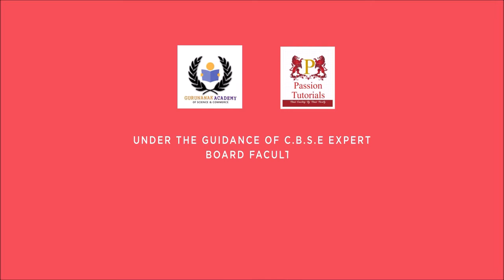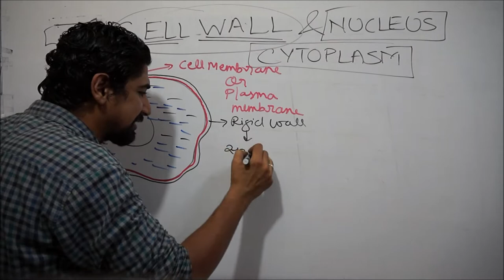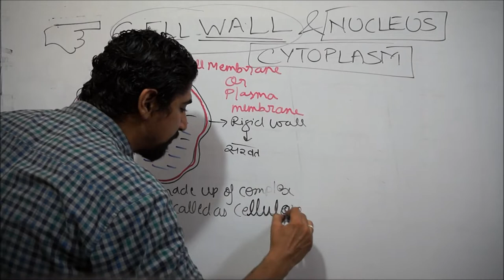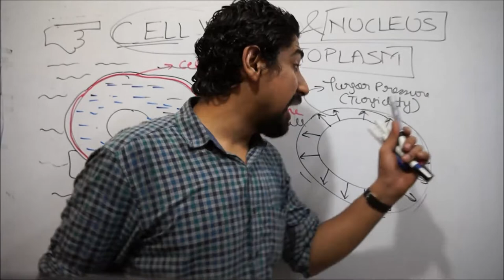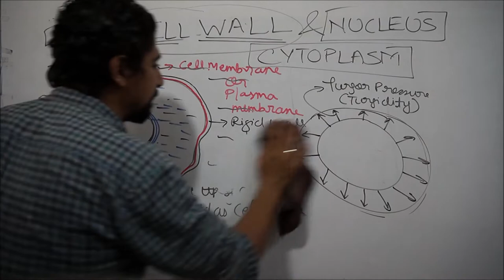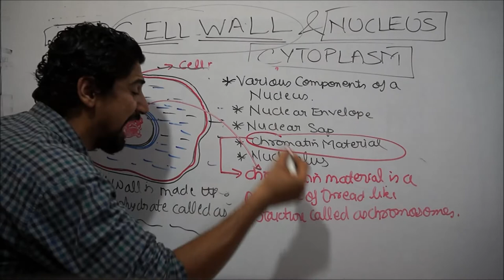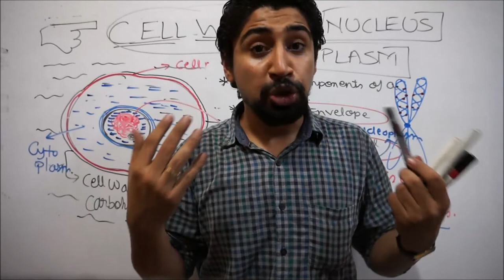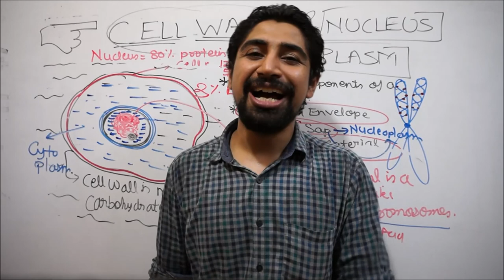CELL WALL & NUCLEUS: STRUCTURE OF CELL: EXPLAINED THE BEST WAY: PART 5 OF 9th BIOLOGY UNIT: CELL:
DEAR STUDENTS: THIS IS THE 5th VIDEO OF CLASS NINTH BIOLOGY UNIT 1: FUNDAMENTAL UNIT OF LIFE: CELL
BEFORE U WATCH THIS LECTURE U MUST CLEAR ALL UR BASICS BY HAVING A LOOK ON THE PREVIOSULY UPLOADED LECTURE : PART 1:

PHYSICS UNIT 1: MOTION

PHYSICS UNIT 2: FORCE AND LAWS OF MOTION

Chapter 5: The Fundamental Unit of Life| Class 9 Science NCERT Explanation Video BY DR.AMAN SEHGAL